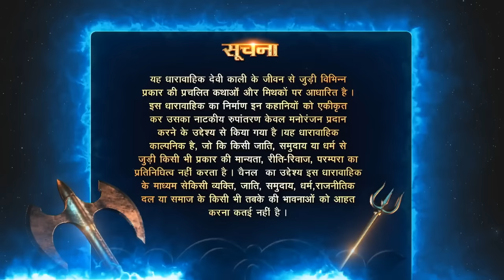Mahakaali | Episode 2 | महाकाली और रक्तबीज में युद्ध!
The Demons Are Well On Their Way To Win The Battle Against The Devas. But Their Triumph Is Short-lived When An Enraged Parvati Descends On The Battleground In The Form Of Mahakaali And Wreaks Havoc On Them. Now The Only Thing That Stands Between Mahakaali And Victory Is The Mighty Demon Raktabija. What Is This Demon's Power? How Will Mahakaali Fight Him?""

🌟🎬 Discover the Mythological Marvel: Mahakaali 🌟🎬

🕉️ Unleash the Power of Goddess Kaali! 🕉️

🔥👁️‍🗨️ Fear and Reverence Collide! Witness the Unstoppable Mahakaali on Colors TV! 🔥👁️‍🗨️

Are you ready to embark on a journey through the mystical realms of Indian mythology? Brace yourself as we delve into the captivating world of 'Mahakaali' – the awe-inspiring show that aired on Colors TV!

Unravel the mystery behind the enigmatic Mahakaali – the mother of all goddesses. Her divine presence commands both fear and respect, leaving mortals in awe of her immense strength and benevolence.

📺 Don't Miss a Single Episode! 📺

Catch 'Mahakaali' on Colors TV and relive the awe-inspiring moments of the show on the 'Colors TV - Mythology & History' YouTube channel! Tune in to witness the magnificent portrayal of Kaali's grandeur and the profound impact of her divine energy.

🙏🌺 Invoke the Spirit of Mahakaali 🌺🙏

Join us on this captivating journey into the mythological realms of Mahakaali, where divinity and humanity unite in a mesmerizing dance of cosmic proportions.